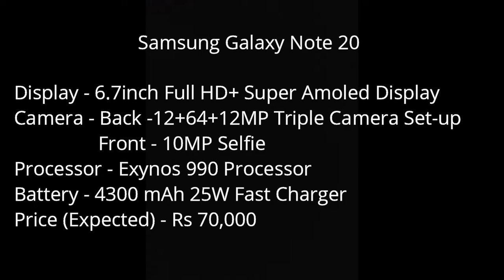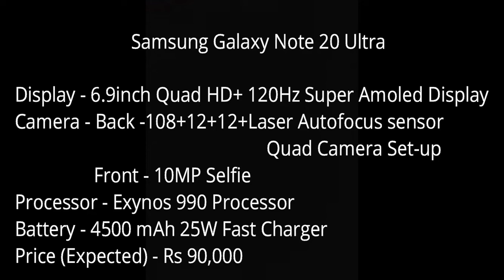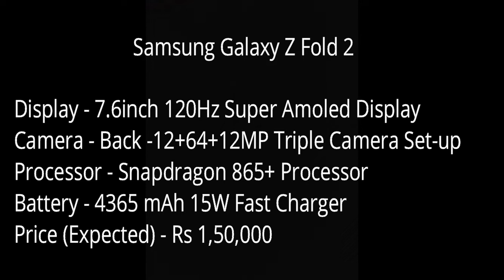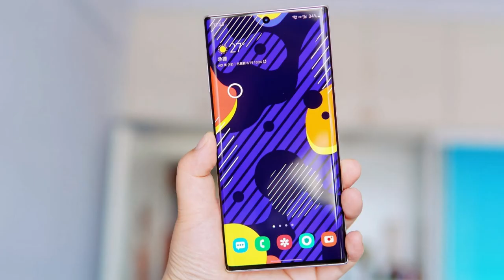Upcoming mobile Launches in august 2020 in India | Non Chinese Mobiles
This video is all about "Upcoming Mobile Launches - August 2020 | Non Chinese Mobiles Launches August 2020"

upcoming mobiles in august 2020
samsung upcoming phones in august 2020
upcoming mobile launches in india
non chinese mobile launches august 2020
non chinese phones in india
non china mobile phones in india
non chinese phones in india 2020
upcoming non chinese phones 2020
upcoming non chinese phones
upcoming non chinese mobile phones 2020
upcoming non chinese phones in india
upcoming non chinese mobiles in india
upcoming phones in august 2020
upcoming phone in aug 2020
upcoming phone in aug in india
upcoming phone in august 2020 in india
non chinese phones under 10,000
non chinese phones under 20,000
non chinese mobile brands
non chinese mobile
non chinese mobile under 10000
non chinese mobiles
non chinese mobiles in india
upcoming non chinese mobile
upcoming non chinese mobile phones
upcoming mobile
top 10 mobile phones 2020
upcoming smartphones in india
upcoming smartphones
upcoming phones
upcoming smartphones in August 2020
upcoming smartphones in August
top 10 mobile launches in august
upcoming mobile launches
upcoming mobile launch in india 2020
upcoming smartphones 2020
upcoming mobiles in india 2020
upcoming phone in august 2020
upcoming phone in august
best upcoming phones in august
new upcoming phone in august
top upcoming phones in august
upcoming mobile phone in august 2020
upcoming mobile in august 2020
upcoming samsung mobiles in august 2020
best smartphone launches
Upcoming phones
non chinese phones
non china mobile phones in india 2020

Note :- All images and videos shown on this video belong to the respected owner not to me. ( I am not the owner of images and video shown in this video)